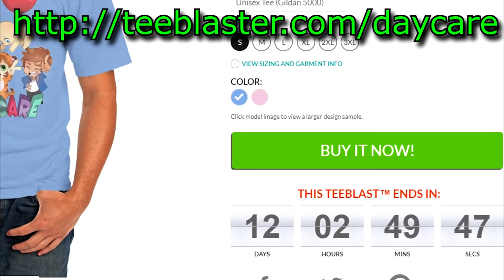Minecraft Daycare - TRICKING TINA !? (Minecraft Roleplay)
Minecraft Daycare - KILLING TINA !? (Minecraft Roleplay)(Minecraft Roleplay)